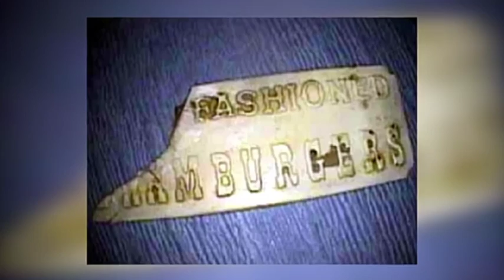Craziest Objects Ever Found Inside People